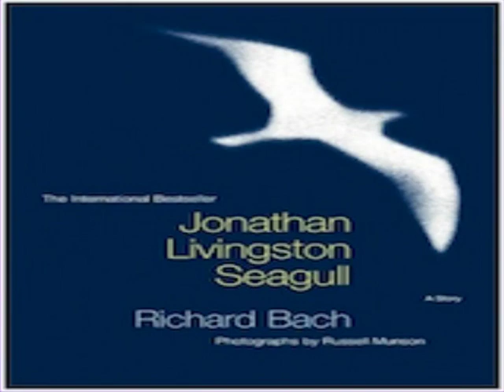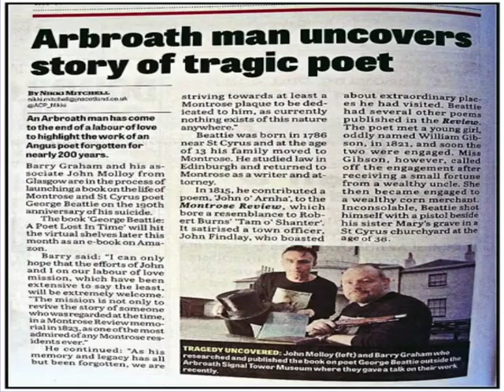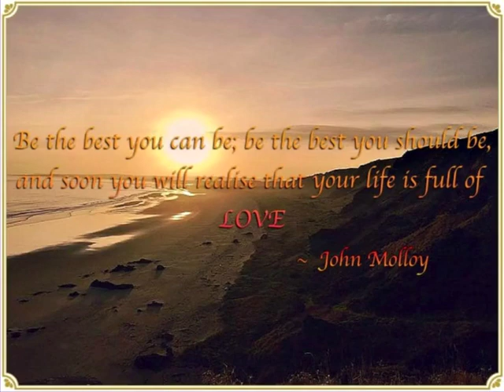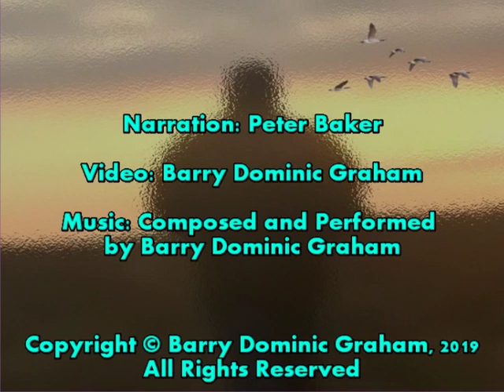LEST THE TRIUMPH ~ A Memoir